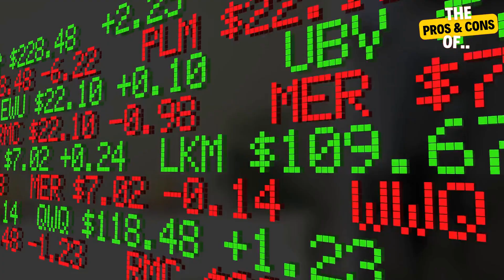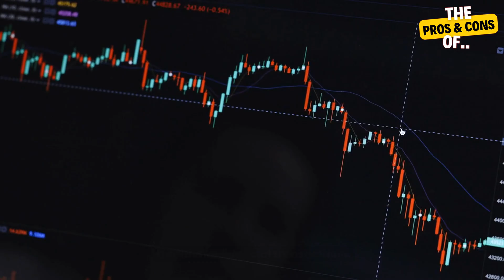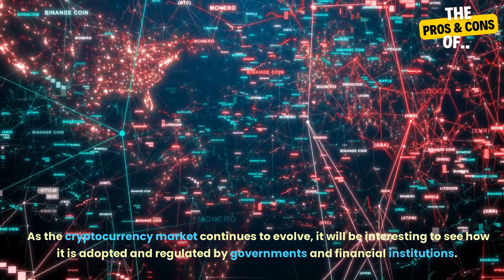Discover the Pros and Cons of Cryptocurrency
Are you curious about cryptocurrency and how it could benefit you? In this video, we explore the top pros and cons of cryptocurrency, including decentralization, security, efficiency, and more. We also discuss the risks associated with investing in crypto, including volatility, limited acceptance, technical knowledge requirements, and potential for illegal activities. Whether you're a seasoned investor or new to the world of cryptocurrency, this video provides valuable insights to help you make informed decisions. Don't miss out on the future of money – watch now!